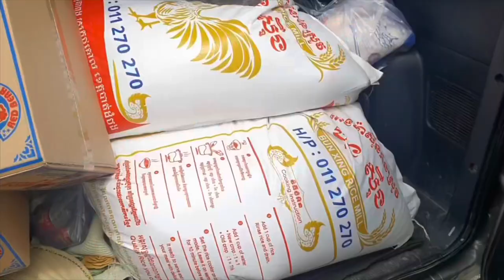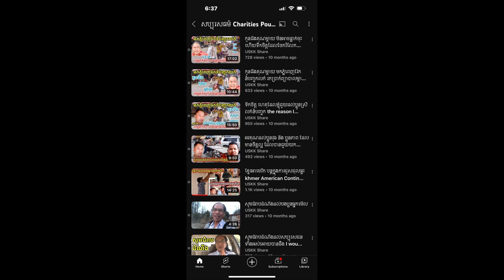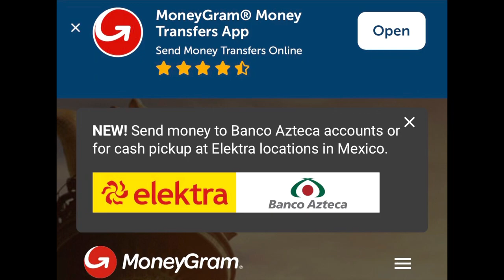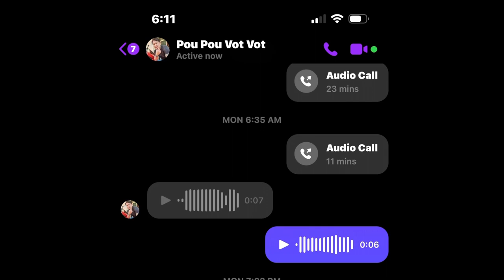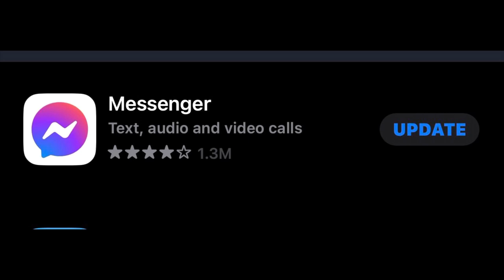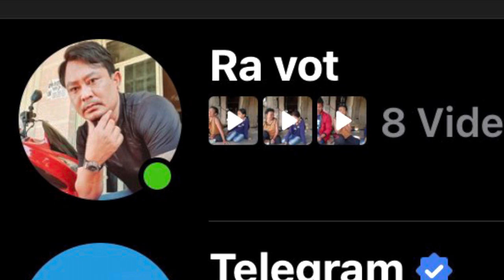#228 សូមជំរាបដំណឹងផងបាទ ការផ្ញើថវិកា និង សូមអរគុណ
សូមជំរាបដំណឹងផងបាទ និង សូមអរគុណ